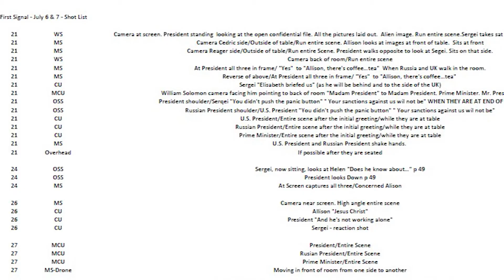First Signal Movie – Actor Interview – Wendy Hartman – Part 3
In my concluding interview with Wendy Hartman (President Helen Colton), we talk about strong female characters in film, how she brought the character of President Colton to life and the importance of set organization.

Amazon Prime